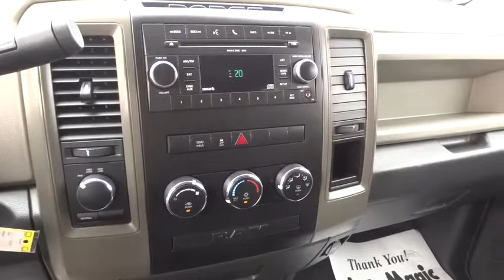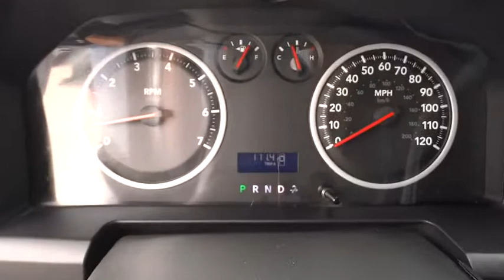2011 RAM 1500 Helena, Butte, Bozeman, Great Falls, Missoula, MT BS527694D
2011 RAM 1500
2011 RAM 1500 4WD QUAD CAB 140.5 - Stock#: BS527694D - VIN#: 1D7RV1GP9BS527694

3377 US Highway 12 E

Your satisfaction is our business!Ãƒï¿½'Ã¯Â¿Â½'ÃƒÂ¯Ã‚Â¿Ã‚Â½'Ãƒï¿½'Ã‚Â¯Ãƒï¿½ï¿½Ã‚Â¿Ãƒï¿½ï¿½Ã‚Â½'Ãƒï¿½'Ã¯Â¿Â½'ÃƒÂ¯Ã‚Â¿Ã‚Â½ÃƒÂ¯Ã‚Â¿Ã‚Â½Ãƒï¿½'Ã¯Â¿Â½Ã¯Â¿Â½Ãƒï¿½ï¿½Ã‚Â¯Ãƒï¿½'Ã¯Â¿Â½'ÃƒÂ¯Ã‚Â¿Ã‚Â½'Ãƒï¿½'Ã‚Â¯Ãƒï¿½ï¿½Ã‚Â¿Ãƒï¿½ï¿½Ã‚Â½Ãƒï¿½'Ã‚Â¯Ãƒï¿½ï¿½Ã‚Â¿Ãƒï¿½ï¿½Ã‚Â½Ãƒï¿½'Ã¯Â¿Â½'ÃƒÂ¯Ã‚Â¿Ã‚Â½ÃƒÂ¯Ã‚Â¿Ã‚Â½Ãƒï¿½'Ã¯Â¿Â½Ã¯Â¿Â½Ãƒï¿½ï¿½Ã‚Â¿Ãƒï¿½'Ã¯Â¿Â½'ÃƒÂ¯Ã‚Â¿Ã‚Â½'Ãƒï¿½'Ã‚Â¯Ãƒï¿½ï¿½Ã‚Â¿Ãƒï¿½ï¿½Ã‚Â½Ãƒï¿½'Ã‚Â¯Ãƒï¿½ï¿½Ã‚Â¿Ãƒï¿½ï¿½Ã‚Â½Ãƒï¿½'Ã¯Â¿Â½'ÃƒÂ¯Ã‚Â¿Ã‚Â½ÃƒÂ¯Ã‚Â¿Ã‚Â½Ãƒï¿½'Ã¯Â¿Â½Ã¯Â¿Â½Ãƒï¿½ï¿½Ã‚Â½ Outstanding design defines the 2011 Ram 1500! Very clean and very well priced! With just over 25,000 miles on the odometer, this vehicle proves competitive in its price class based on its condition and value. The following features are included: a front bench seat, tilt steering wheel, and more. It features four-wheel drive capabilities, a durable automatic transmission, and a powerful 8 cylinder engine. We pride ourselves in the quality that we offer on all of our vehicles. Please don't hesitate to give us a call.